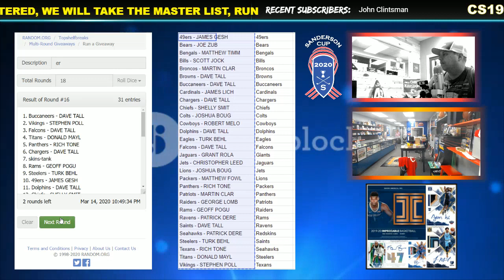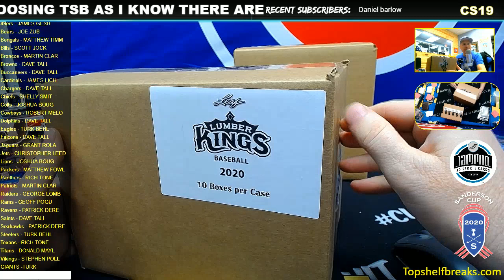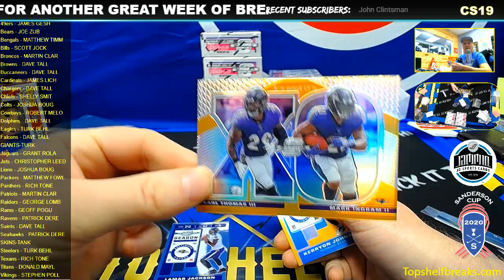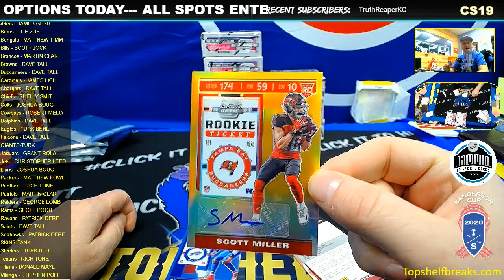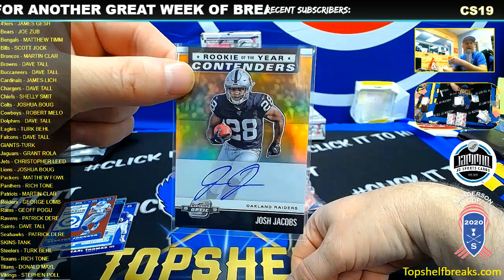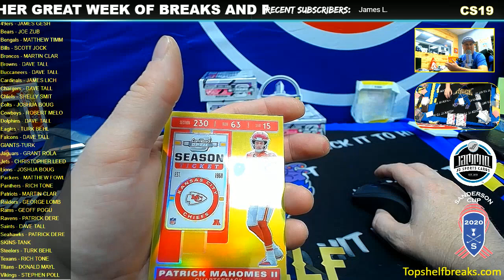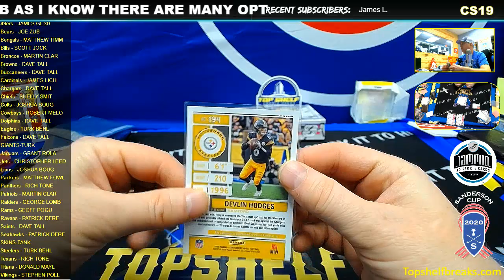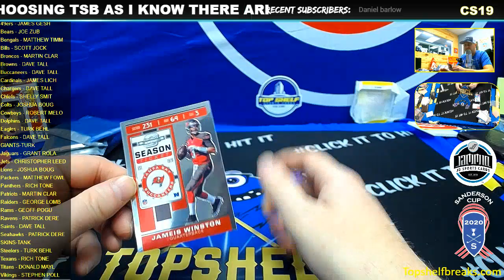OPTIC CONTENDERS PYT 10 BOX CASE SAT NIGHT SELLOUT